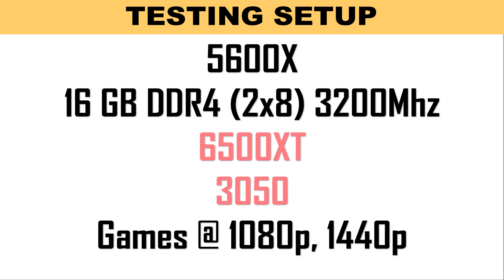AMD GPU 6500xt vs 3050 Gaming Benchmarks @ 1080P & 1440P | 10+ Games tested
The big AMD "Zen 3" architecture we've been hearing a lot about is finally here, and we have with us its most affordable part, the 6-core Ryzen 5 5600X. AMD claims that the 5600X is everything an AAA gamer would possibly want, and that the processor shouldn't get in the way of even premium 4K graphics cards. With the "Zen 3" launch, AMD is keeping its promise of rolling out a new microarchitecture every year since the 2017 debut of the original "Zen." What's astonishing, though, is that AMD has managed to deliver an IPC increase with each microarchitecture launched since. In contrast, Intel has been stuck with the same IPC for the desktop platform for half a decade, and its "Rocket Lake" processor reportedly won't launch until March 2021.

The "Zen 3" microarchitecture heralds a significant 19% IPC increase over "Zen 2," which already had a transformative impact on the desktop processor market. Higher IPC means higher single-threaded performance, which means games, traditionally less parallelized than productivity, tend to benefit more. An IPC increase of the kind being marketed by AMD would mean that "Zen 3" beats Intel at gaming given "Zen 2" wasn't too far behind "Comet Lake" for gaming. At the higher-end, with the Ryzen 9 series, AMD offers more cores to the dollar with 12-core and 16-core parts, but things are evenly matched between the Ryzen 5 5600X and Intel Core i5-10600K, with both being 6-core/12-thread parts.

TIMING
00:00   INTRO
00:12   DOOM ETERNAL
01:01   WATCH DOG LEGION
01:49   BATTLEFIELD 5
02:28   RED DEAD REDEMPTION 2
03:12   ASSASSIN’S CREED VALHALLA
03:50   HORIZON ZERO DAWN
04:38   CRYSIS REMASTERED
05:23   GTA 5
06:12   SHADOW OF THE TOMB RAIDER